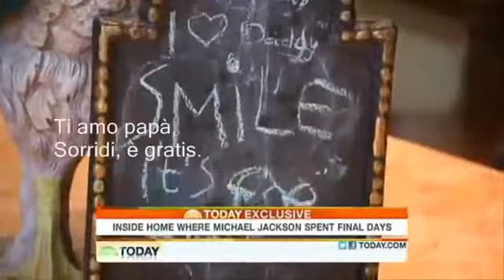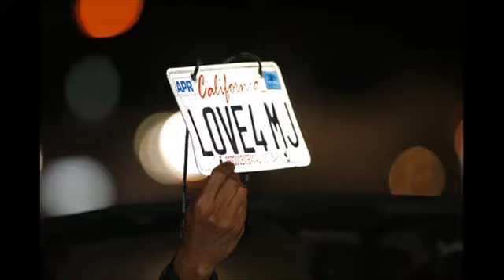CASTELLO DEGLI ULTIMI ANNI DI MICHAEL JACKSON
in questo canale ci dedicheremo alle più grandi tecnologie di trucco ai più grandi eventi e spettacoli da me partecipati e sulle scoperte di nuove realtà su celebrità attuali passate e non solo